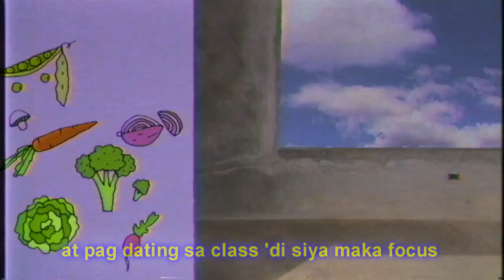Micronutrient Deficiency - Eightchyworms 12-HUMSS A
Eightchyworms

Videograper: Carl Cruz
Editor: Shahmar Chaudhry
Lyricist: Olivia Camilon

Members:
Angelica Marie Pascual
Carl Cruz
Hiro Guzman
Louwell Ranoco
Michelle Avendano
Mikka Zaila Palisoc
Rania Nicole Posilio
Rubyanne Monter
Olivia Camilon
Shahmar Chaudhry